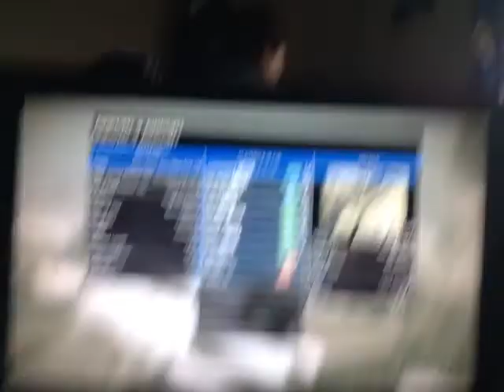Gta with Dan Coles and sazdart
I'm making cool videos on my iPhone with this app. Check it out, it's free!